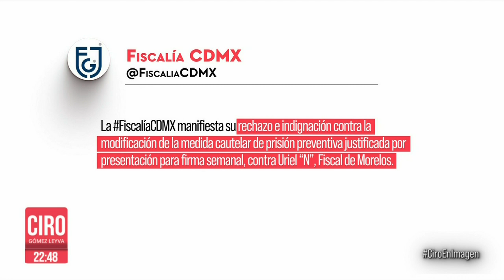Ciro Gómez Leyva en Imagen Noticias | Programa Completo 01/SEPTIEMBRE/2023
El presidente López Obrador dio su Quinto Informe en Campeche, pero Xóchitl Gálvez le respondió desde la tribuna del Congreso de la Unión. Y así se ve la Refinería de Dos Bocas que, según el presidente, iba a empezar a producir.